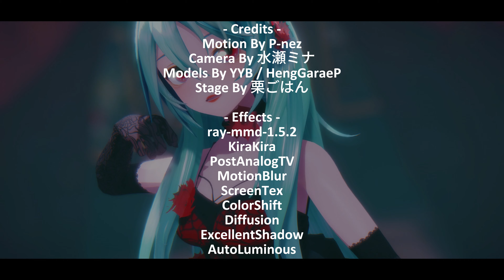[MMD] QUEEN / Velvet Rose Miku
「Motion」
By P-nez
「Camera」
By 水瀬ミナ
「Model」
 YYB Velvet Rose Miku By YYB / HengGaraeP
「Stage」
By 栗ごはん
「Music」
QUEEN
「Cover」
By Cirty_09